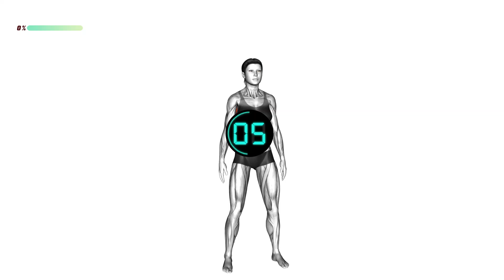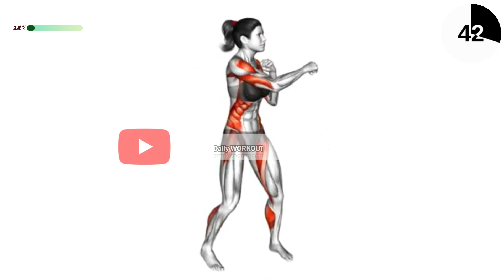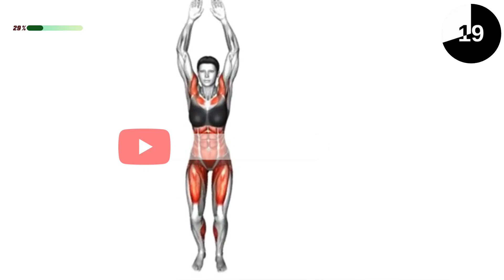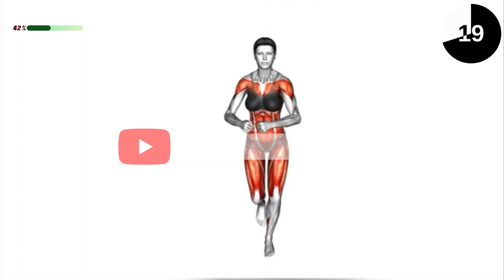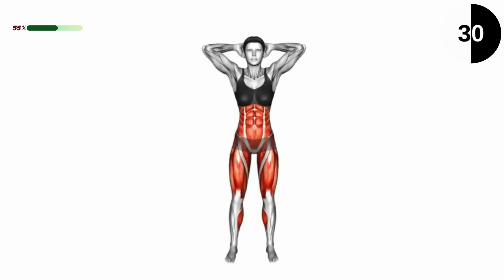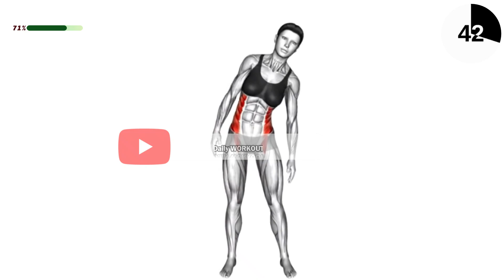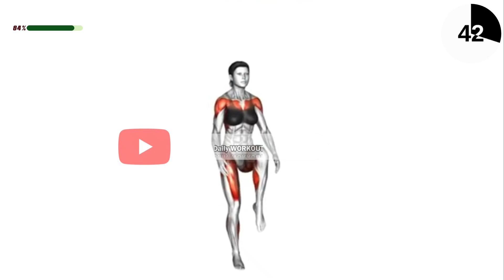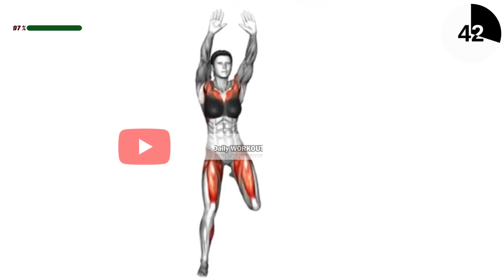Top Fitness Expert Reveals BEST 30 Minute STANDING Workout for TONING BELLY FAT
How to LOSE BELLY FAT in 7 days Belly, waist & abs ➜ 30 minute STANDING Workout  100% GUARANTEED
This 30-minute standing abs workout is perfect for anyone looking to melt belly fat without using any equipment. Say goodbye to stubborn belly fat with this effective routine that you can do from the comfort of your own home. Get ready to sweat and feel the burn as you work towards achieving your fitness goals. Let's do this!
⏳ Timecodes
00:00 - Start
00:05 - Exercise 1
01:00 - Exercise 2
02:00 - Exercise 3
03:00 - Exercise 4
04:00 - Exercise 5
05:00 - Exercise 6
06:00 - Exercise 7
07:00 - Exercise 8
08:00 - Exercise 9
09:00 - Exercise 10
10:00 - Exercise 11
11:00 - Exercise 12
12:00 - Exercise 13
13:00 - Exercise 14
14:00 - Exercise 15
15:00 - Exercise 16
16:00 - Exercise 17
17:00 - Exercise 18
18:00 - Exercise 19
19:00 - Exercise 20
20:00 - Exercise 21
21:00 - Exercise 22
22:00 - Exercise 23
23:00 - Exercise 24
24:00 - Exercise 25
25:00 - Exercise 26
26:00 - Exercise 27
27:00 - Exercise 28
28:00 - Exercise 29
29:00 - Exercise 30
Looking for the best flat belly exercises for women? Check out these 30-minute daily exercises to help you achieve your fitness goals! Start today!